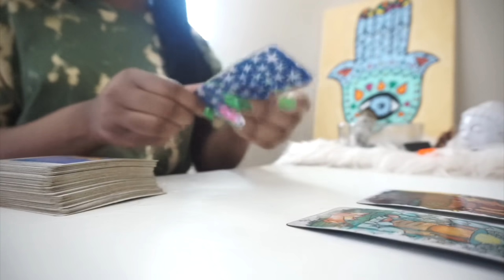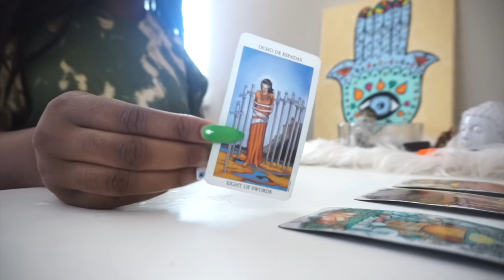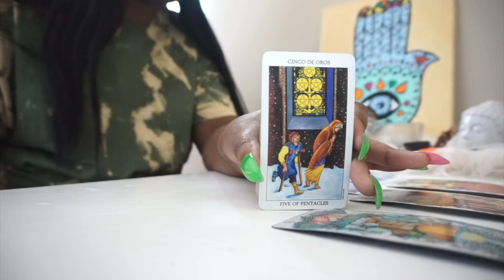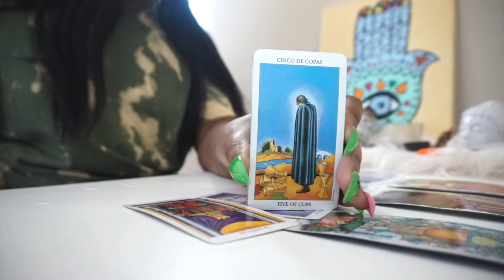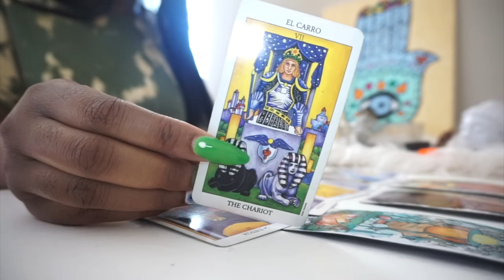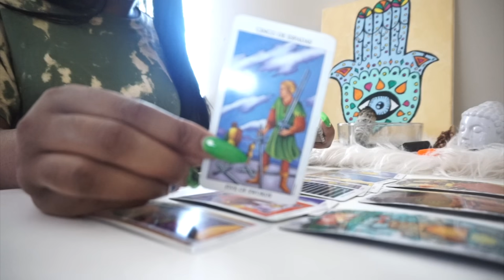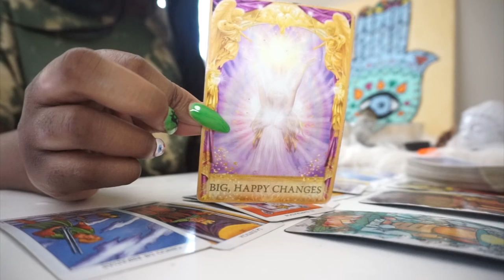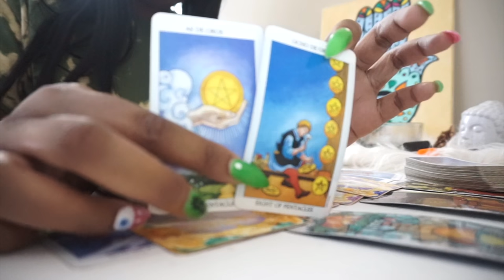💰💸MONEY IS COMING!! SAGITTARIUS ♐️ MAY 2020 MONEY READING